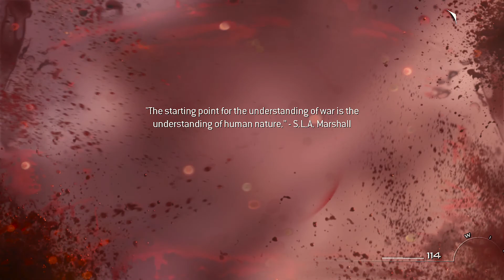Call Of Duty Modern Warfare 3 - Gameplay - India - Part - 11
I am Punjabi.Ver-7.1 (Gamer Tag) an Indian gamer. This is me playing Call Of Duty Modern Warfare 3 (Story Mode). This is a multiplayer/single-player and co--op game, with lots of maps to play on. I enjoy playing this game, so I thought why not share some bad-ass missions I've played. Please share and hit like if you like my videos.

Punjabi.Ver-7.1

Game : Call Of Duty Modern Warfare 3 (Story Mode)
Game Mode : Story Mode (Single-player)
Map : -Na- (Official Map)
Gamer Tag (in video) : Punjabi_Ver-7_1